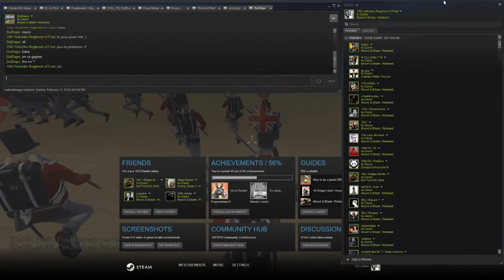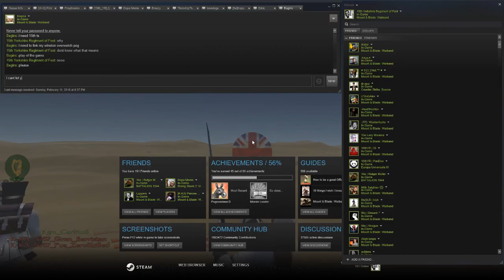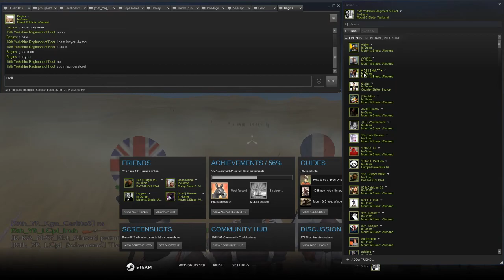15th YR vs K-KA NWL - Mount & Blade: Warband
The 15th YR faces the K-KA and claims a 7-3 victory. It was a good linebattle. Sadly I didn't have the time to properly edit this video, my apologies.